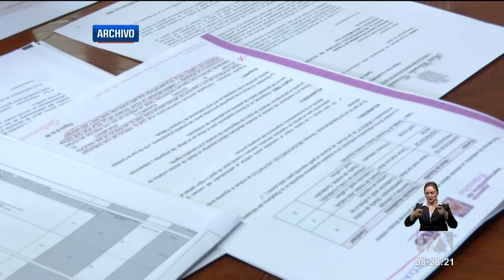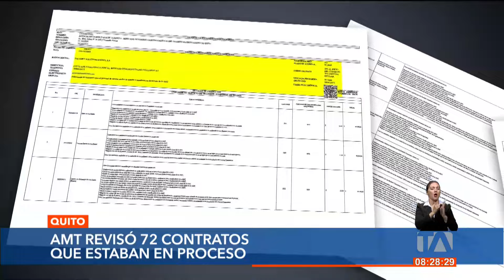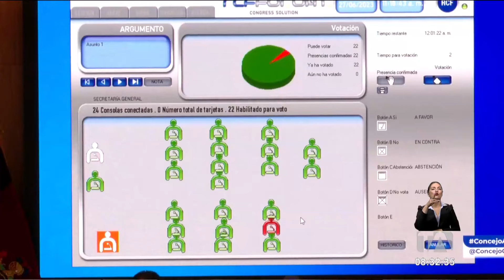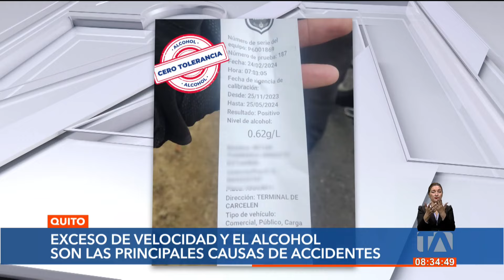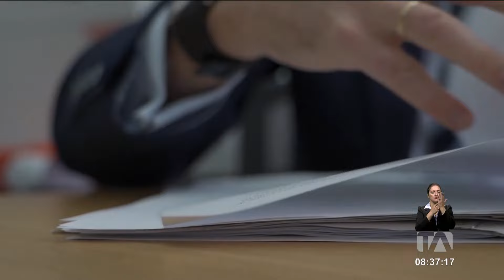Noticiero de Quito (Segunda Emisión 27/02/24)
Revise las noticias más destacadas de Quito en nuestro Noticiero 24 Horas (Segunda Emisión) de este martes 27 de febrero de 2024.